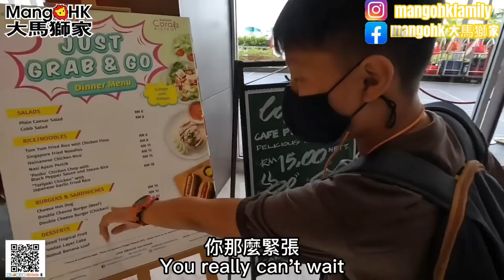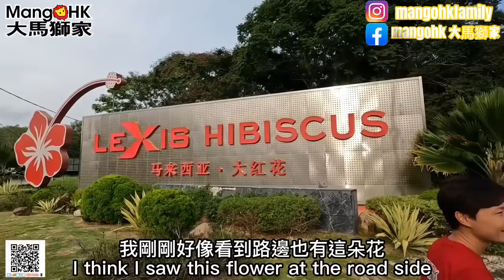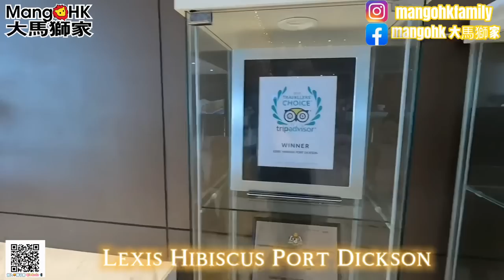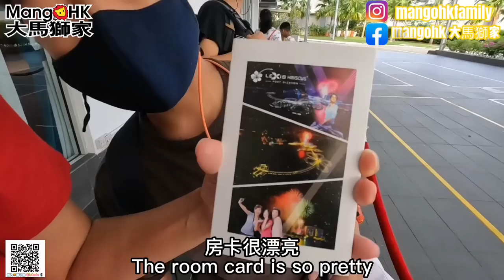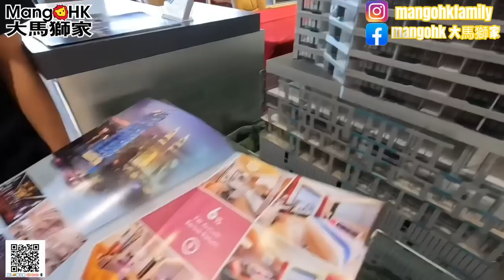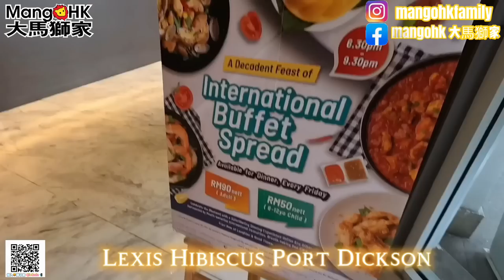Mangohk Port Dickson Lexis Hibiscus Malaysia 🇭🇰香港人在馬來西亞 🇲🇾波德申⛴令人驚嘆❗️不一樣的海上城市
Malaysia travel# Malaysia Food#Living in Malaysia
馬來西亞 mm2h Port Dickson Lexis Hibiscus

Port Dickson Lexis Hibiscus Hotel
8, Jalan Damanlela, Menara Milenium Lot 11-3, Level 11, Tower Block, Bukit Damansara, 50490 Wilayah Persekutuan, Wilayah Persekutuan Kuala Lumpur